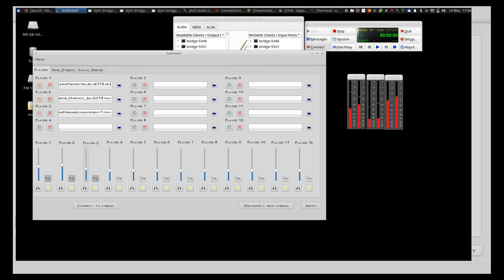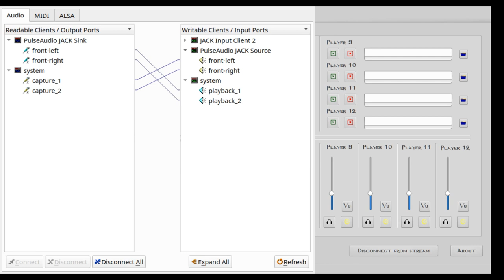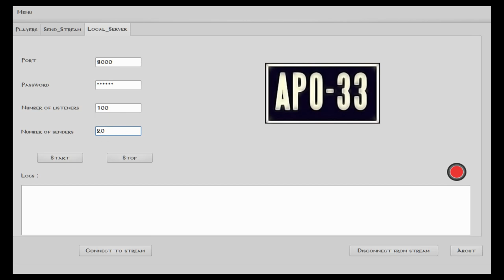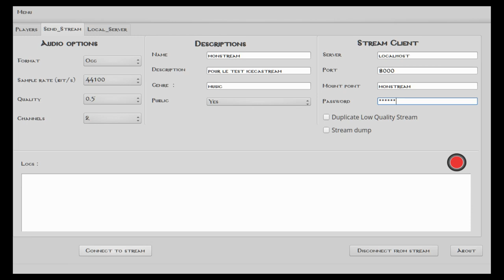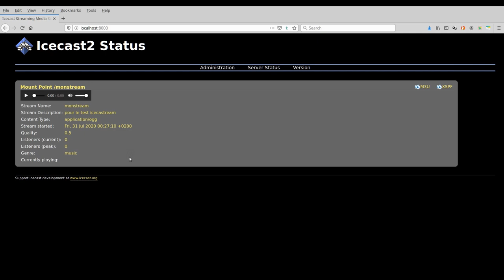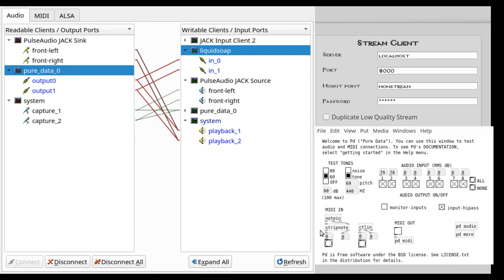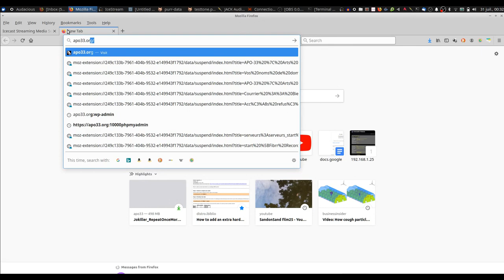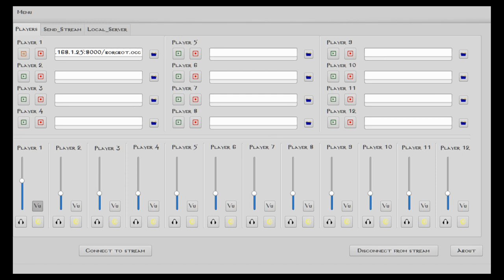Tuto Icestream - logiciel de streaming audio libre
Pour pouvoir utiliser le logiciel de streaming Icestream développé par Apo33 depuis 2011.
Ce logiciel permet de piloter, grâce à l'interface graphique, le serveur de streaming Icecast, le client de streaming (transmission) Liquidsoap et un mixeur de récepteur de streams basé sur Mplayer.

En espérant que cela pourra vous aider à vous servir de logiciel libre pour la création sonore et musicale en ligne.